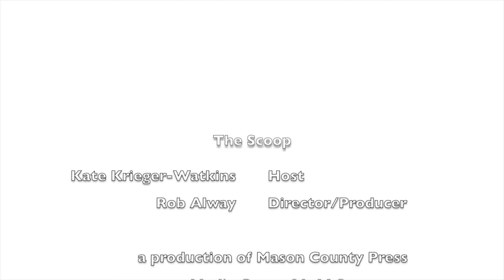The Scoop: Back to School Plans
AMBER TOWNSHIP — Many parents are concerned about local schools’ plans for the beginning of the school year. Today, on MCP’s The Scoop, Kate Krieger-Watkins speaks with West Shore Educational Service District Superintendent Jason Jeffrey and Mason County Central Public Schools Superintendent Jeff Mount, representing area superintendents, about back to school plans.

The Scoop is a presentation of West Shore Bank.

Please consider helping to fund local news. Mason County Press and Oceana County Press are available for free thanks to the generous support of our advertisers and individuals who support our service.